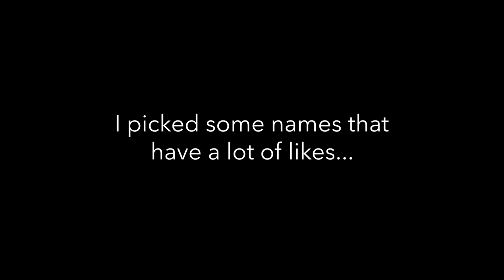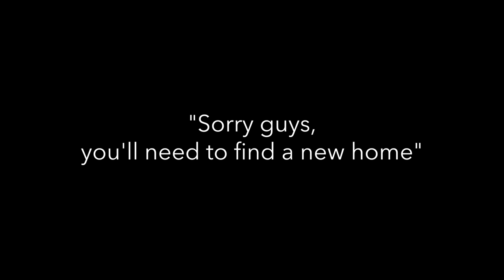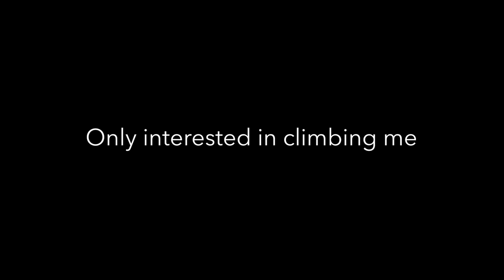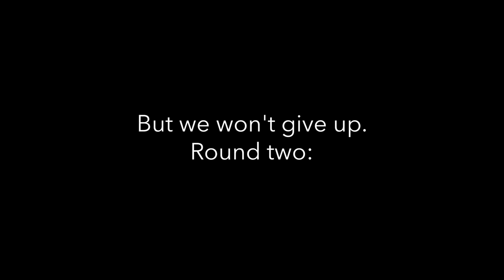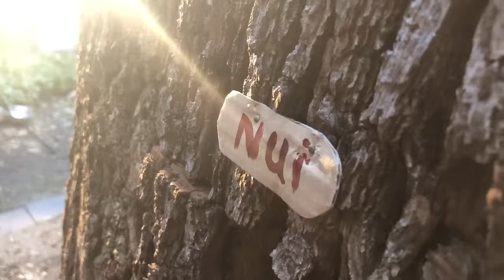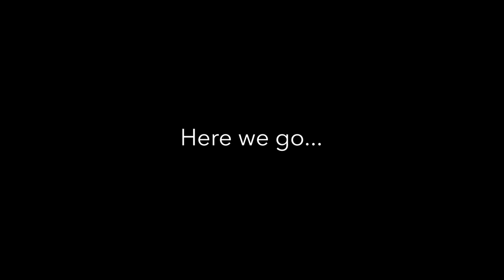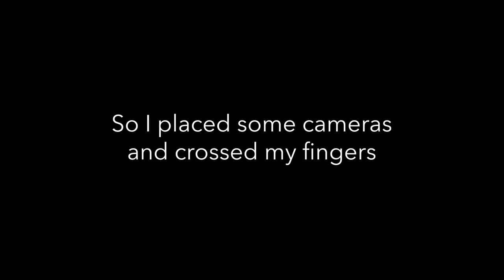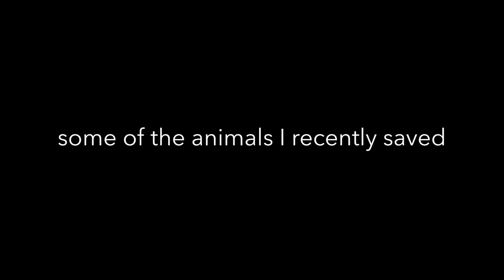Baby Squirrel grew up and Climbs all over me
Hello Everyone, we’re back with our sweet little squirrel friend getting his name at last. This video had to go first to finish what we started before we can go on with the smallest horse I’ve ever seen, new baby squirrels, a bat and a lot of new birds that needed help….
Thank you so much for staying with us!
In my personal life – for those of you interested – a lot has happened… A divorce, moving twice (yep, also with all the animals) and much too soon, unexpectedly and suddenly having to say goodbye to the sweetest, wisest and most non judgmental friend I have… my father.
Meanwhile I’ve been going on filming and taking care of a lot of animal friends that were in need of saving. Also some nice egg projects in the incubator as we speak, so it will be a nice new season coming up.
Before you decide to acquire a Japanese squirrel too, please realize that they need a giant aviary, a lot of care and at least an hour playtime daily… also a year after you got them.

Cameras used:
Canon EOSD7
I-Phone 8 plus
Sony HDR NX 30

Songs:
Spring Morning by Peter Sandberg
Finklestein's Walk In The Rain by Per-Anders Nilsson
Rue De La Swing by John Åhlin
REM Sleep by Sam Wedgwood
Harmonic Thinking by Terry Devine-King
Fair City Escapade by Andrew Skeet and Nathan Klein
Morning good Morning by Lincoln Grounds and Pat Reyford